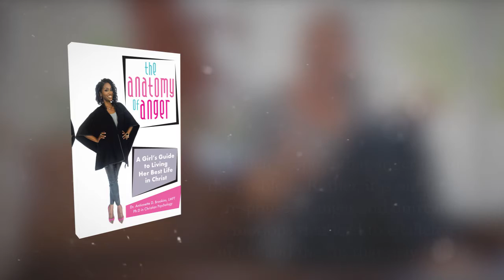The Anatomy of Anger by Dr. Antionette D. Brookins, LMFT Ph.D in Christian Psychology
The Anatomy of Anger

A Girl's Guide to Living Her Best Life in Christ

Dr. Antionette D. Brookins, LMFT  Ph.D in Christian Psychology